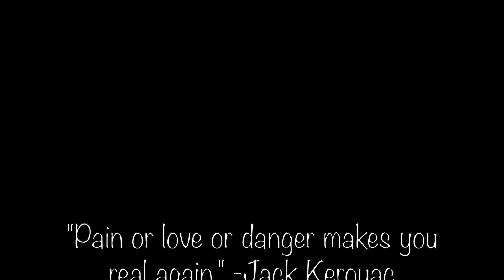Look At All The Bullshit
snippets from: Collect Calls by Kendrick Lamar
Love on the Brain (Don Diablo Remix) by Rihanna